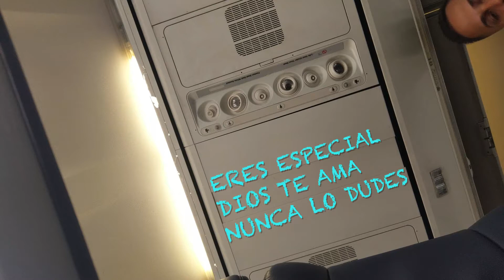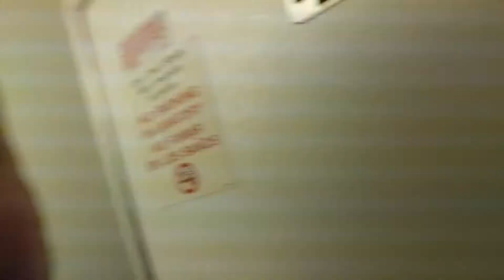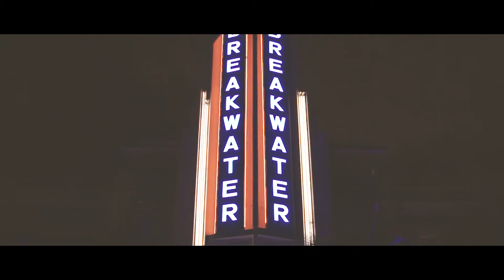Saliendo de Puerto Rico a Miami | Vlog # 12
Me fui a Miami a cumplir uno de mis sueños, ver a Dwayne Wade con uniforme de Chicago Bulls jugar contras su antiguo equipo los Miami Heats por primera vez.
Este es el primer episodio de 4.

Subo videos semanales de contenido interesante, cristiano, positivo y tecnologico.

Enviame cosas a:
105 Ave. Conquistadores
Cataño P.R.